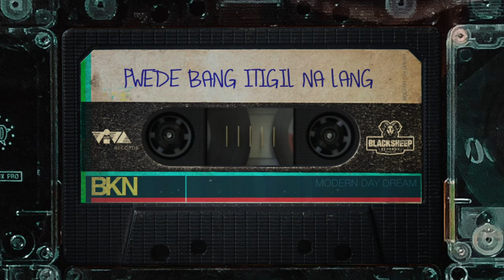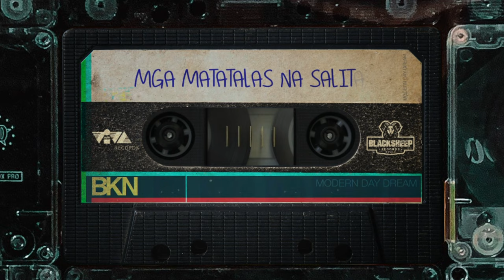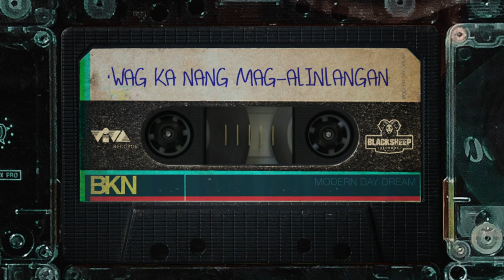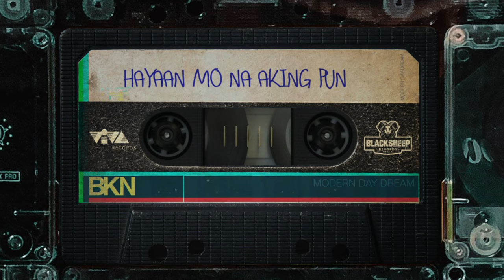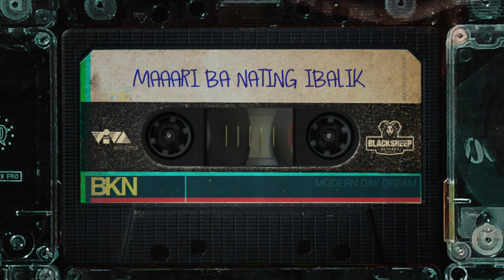BKN - Modern Day Dream (Official Lyric Video HD)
Here's the Official Lyric Video of our 2nd single BKN (01.22.21)
Courtesy of Viva Records via Black Sheep Records Manila

Modern Day Dream is
James Mollo - Guitars & Vocals
Vinson Esteban - Bass
Sharif Haddadin - Drums

Words & Music: James Mollo
Arranged & Produced by James Mollo & Brian Lotho
Sound Engineered via Sonic State Audio
Artwork & Lyric Video by Allen Alesna